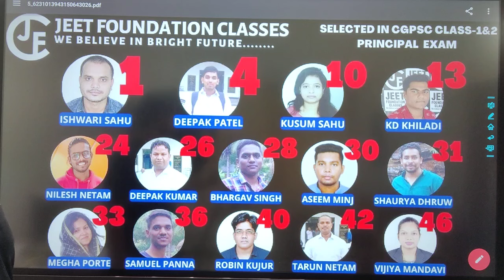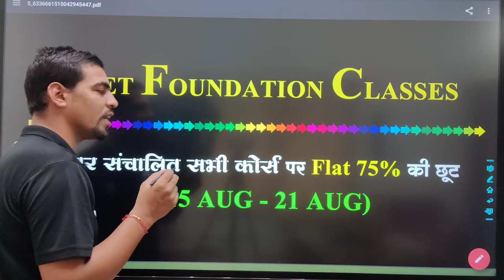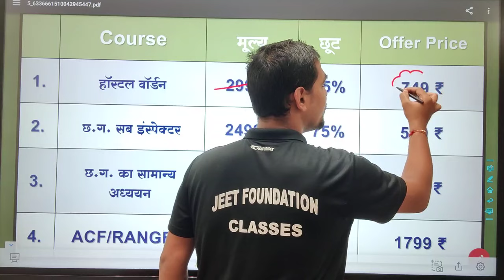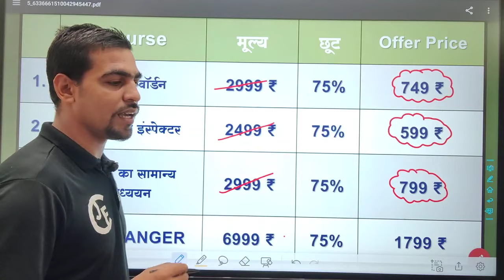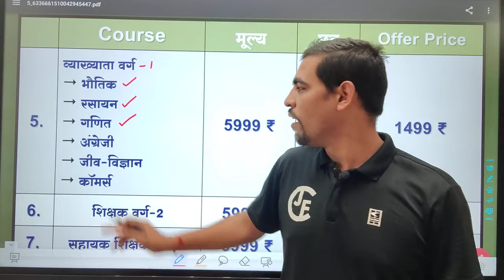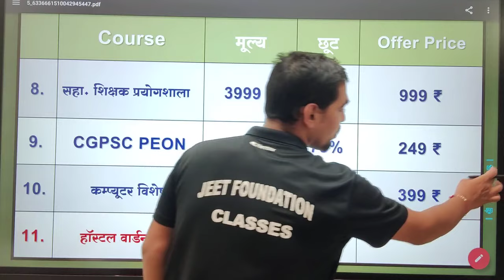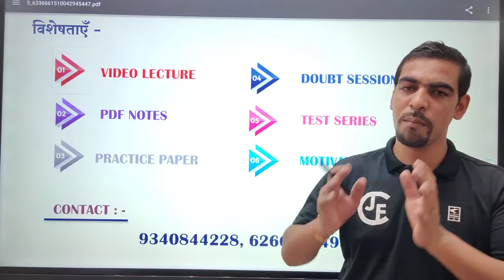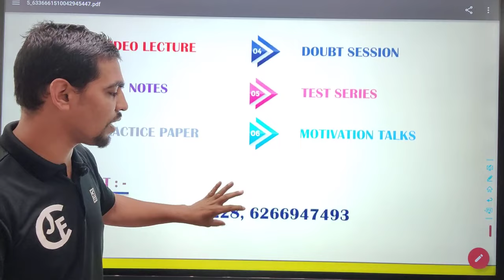शिक्षक भर्ती | 2022 |Big update | सभी कक्षाओं पर 75% की भारी छूट | अंतिम 3 दिन शेष |CGPSC | CGVYAPAM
शिक्षक भर्ती |2022 |Big update | परीक्षा में सफलता की सही रणनीति | सहायक शिक्षक| शिक्षक | व्याख्याता गणित
10000 शिक्षकों की भर्ती जल्द
cg tacher vacancy 2022-23 update
cgvyapam setl 2022-23 news
CG teacher latest news
cg teacher examination date
cg teacher notifications
teacher vacancy syallabus 2022-23

🇮🇳We the Jeet_Brothers Premjeet Singh & Satyajeet Singh welcomes you in our Youtube Channel
❇️Google play store से हमारा official App डाउनलोड करे दिए गए लिंक से 👇🏻

हमारे App में CGSI छत्तीसगढ़ उप निरीक्षक का Batch और PDF Notes प्राप्त करने के लिए दिए गए लिंक पर जाएँ👇🏻
Jeet Foundation Classes CGSI PRE ,SUB-INSPECTOR EXAM by PREMJEET SINGH

हमारे App में CGPSC_PEON का टेस्ट series और PDF Notes प्राप्त करने के लिए दिए गए लिंक पर जाएँ👇🏻
 CGPSC PEON 2022 by PREMJEET SINGH

हमारे App में Hostel_Warden का Batch और PDF Notes प्राप्त करने के लिए दिए गए लिंक पर जाएँ👇🏻
 Jeet Foundation Classes. CG Vyapam | Hostel Warden by PREMJEET SINGH

🔴About this video - percentage 02

🔰Notes और PDF की प्राप्ति के लिए दिए गए telegram लिंक पर जाए 👇🏻

Playlist For Different subjects
विभिन्न विषयों के Playlists का लिंक👇🏻